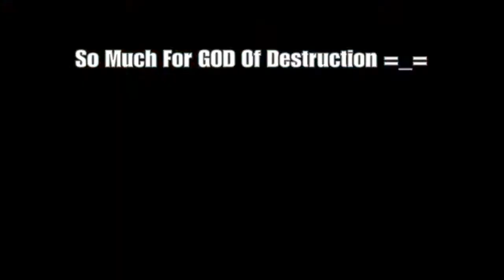DBFZ Beginner Tier